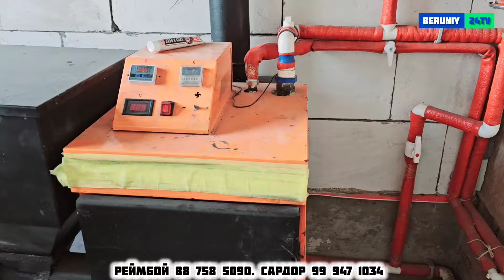ЭКОНОМ КУМИР КОТЕЛЛАР ГАРАНТИЯСИ БН 11.10.2024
РЕКЛАМА УН ТЕЛ РАКАМ 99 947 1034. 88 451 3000